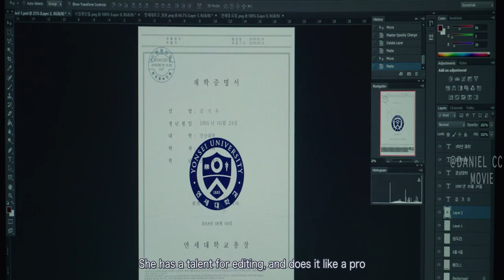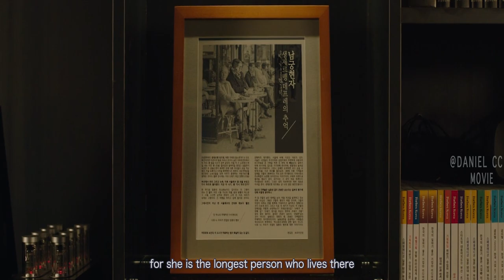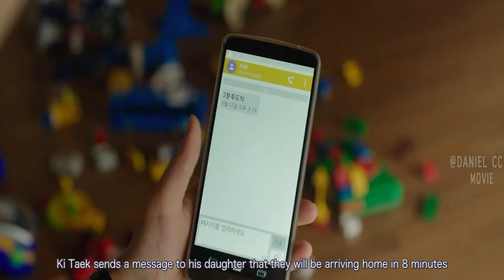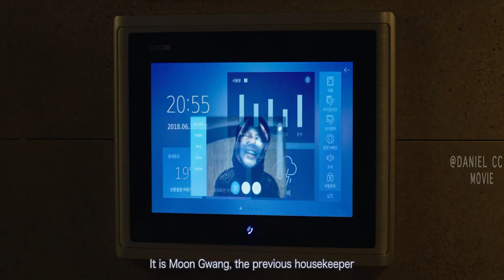The Poor Family Tricks to Take Jobs From the Rich But Disaster Follows |PARASITE|FILM